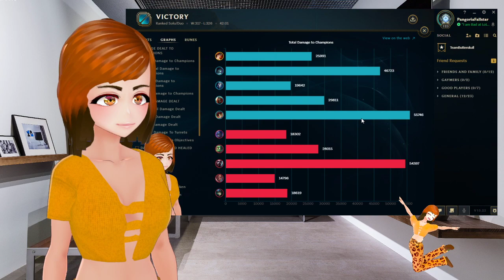Highlight: VTuber Pangoria 🧡 | League of Legends Day 2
Hello Gaymers, it's your low ELO King, Pangoria Fallstar!